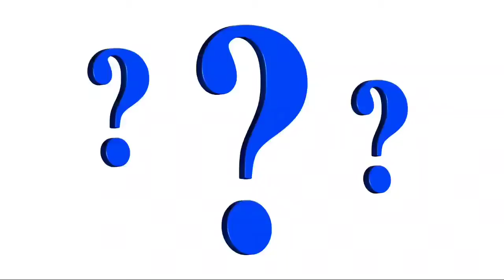दुनिया का एकमात्र seven स्टार होटल🤔द देखकर होश उड़ जाएंगे 😲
दुनिया का एकमात्र seven Star hote जानिए कहा पर है